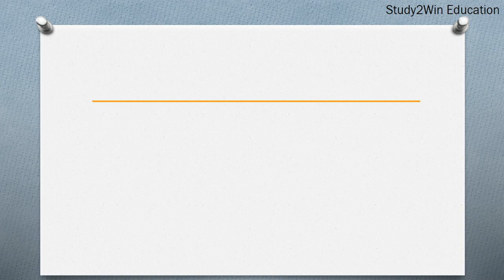OAB ka full form | Full form of OAB in English | Subject - sudden urges to urinate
"In this video, the full form of OAB is given in English